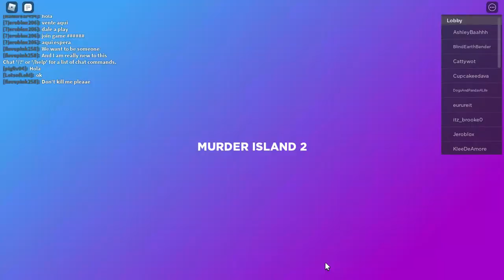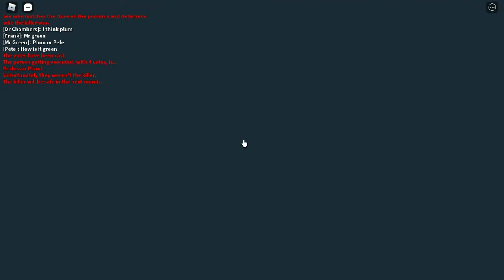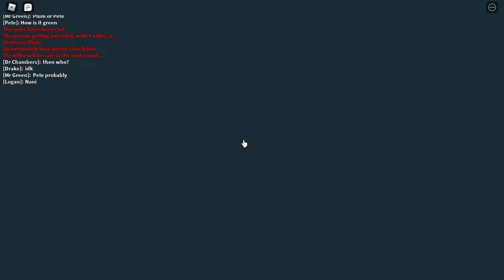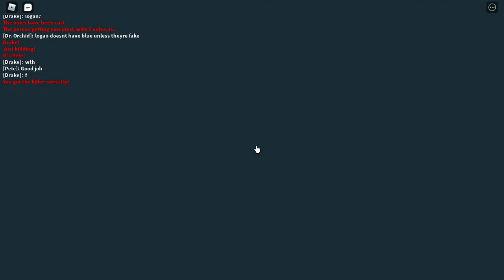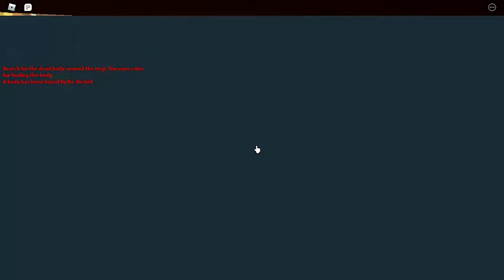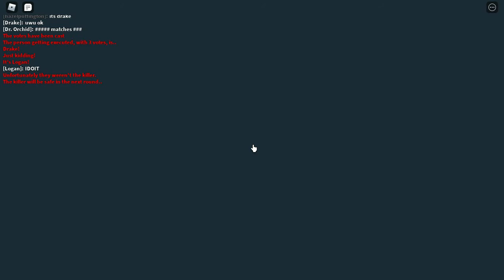Will I guess I am die😵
I am playing Munder Island 2. Never trust a cook ever.